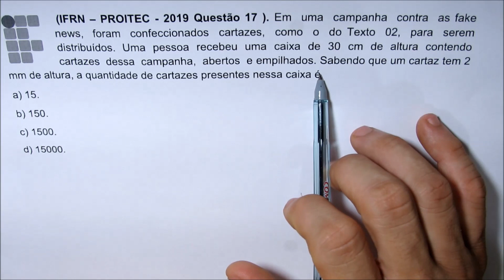PROITEC - 2019 || QUESTÃO 17 - CONVERSÃO DE UNIDADES.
Em  uma  campanha  contra  as fake news,  foram  confeccionados  cartazes,  como  o  do Texto  02,  para  serem distribuídos.  Uma  pessoa  recebeu  uma  caixa  de  30  cm  de  altura  contendo  cartazes  dessa  campanha,  abertos  e empilhados. Sabendo que um cartaz tem 2 mm de altura, a quantidade de cartazes presentes nessa caixa é
a) 15.
b) 150.
c) 1500.
d) 15000.